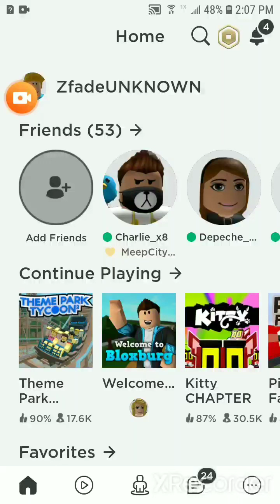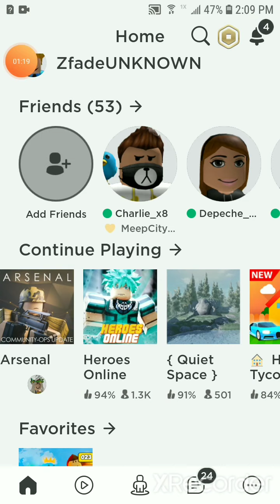Roblox! PT 1